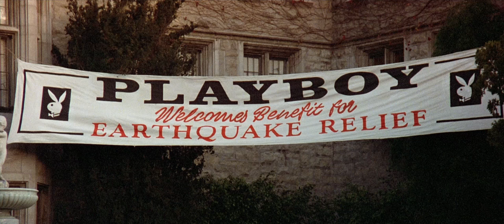Beverly Hills Cop II - Cement Truck Chase (1080p)